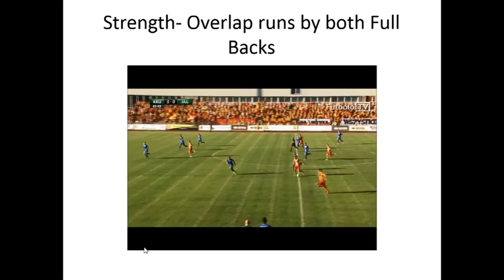Strength for Jiagiellonia is Overlap runs by both Full Backs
Strength- Overlap runs by both Full Backs Jaggelonia Analysed for omonoia24.com by Kiriakos Panayiotou